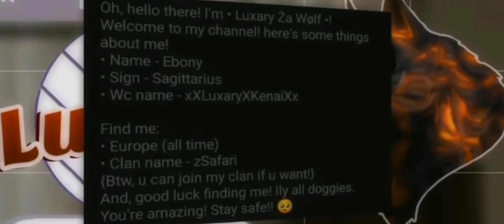Wildcraft PVP - zOu1j4 V Luxary | Friendly, GG